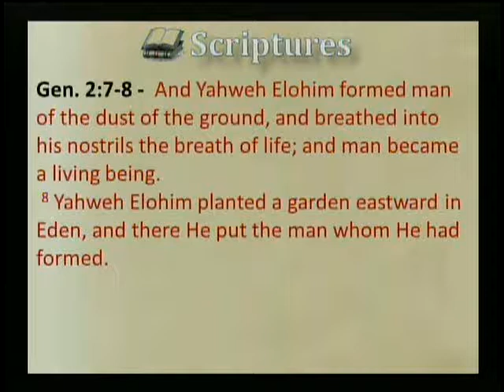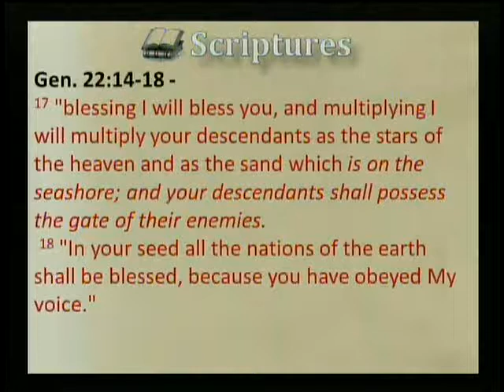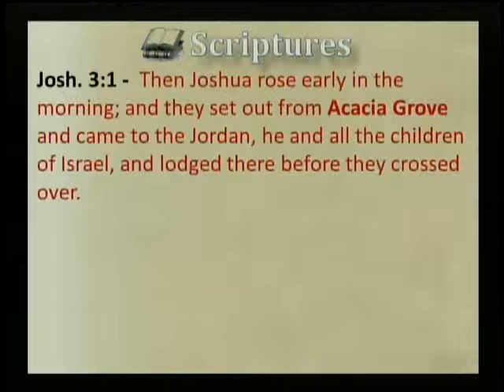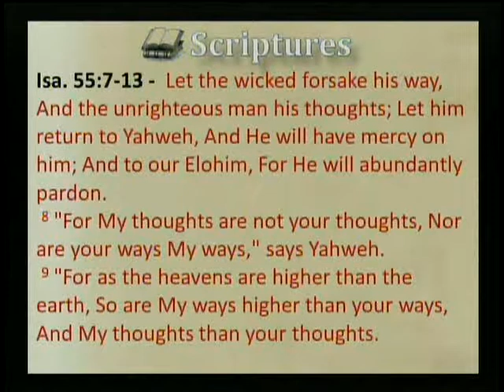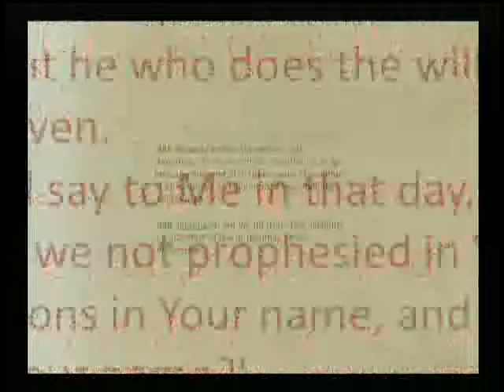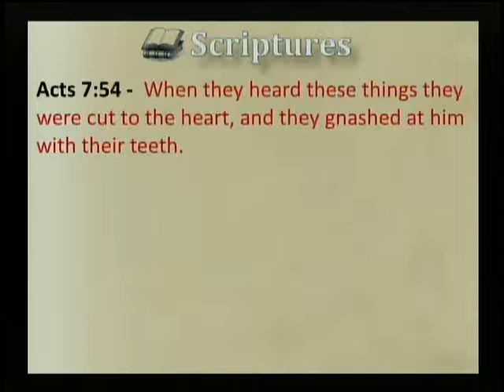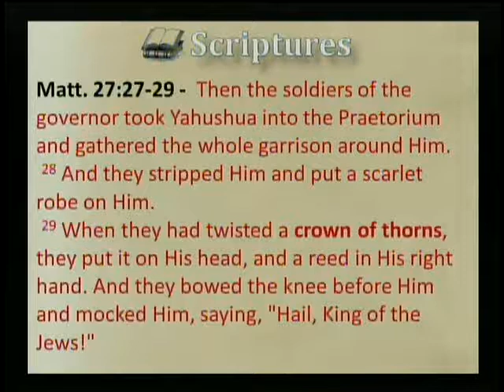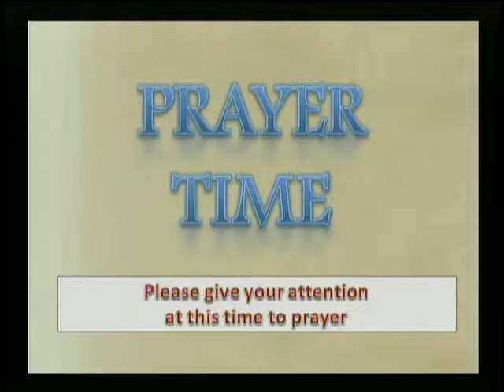EliYah - The Message of THORNS - 12-24-2011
EliYah broadcasts a study message every Shabbat at 12:00 PM EST through video and audio. He also hosts a chat room and allows people to call in to ask questions after his studies. This is part of one of his Sabbath broadcast videos.

Yahweh is the Heavenly Father and Yahushua is His Son, His Messiah, the Son of the Living Elohim. to learn about repentance and the mercy and forgiveness from Sins through the blood of Yahushua the Messiah, the Lamb of Elohim. Also learn about the importance of walking in Righteousness by keeping the Torah (Law) like Yahushua did.